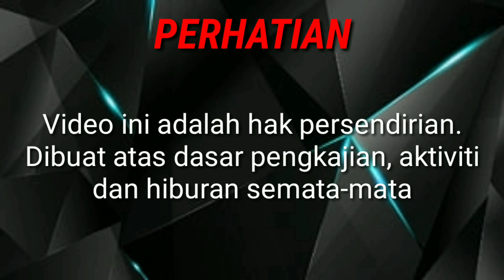Tin minuman Coca Cola VS F&N | Pertama di Malaysia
Eksperimen terhadap Tin Minuman Coca Cola dan F&N | Coca Cola VS F&N

Eksperimen : Coca Cola VS F&N

Eksperimen untuk melihat apa yang akan terjadi apabila tin minuman dipanaskan di atas dapur.

Dapatkah tin minuman ini bertahan tanpa hangus dan meletup?
Saksikan sehingga habis untuk mengelakkan salah faham.

»Chanel Pelik Dan Menarik adalah chanel dari Malaysia. Aktiviti video seperti yang dibawa dalam chanel ini masih baru di kalangan rakyat Malaysia. Teruskan menyokong chanel ini.

»Sebelum ini, tiada siapa pun yang ambil tahu, tetapi sekarang semua orang dah tahu (Trademark Chanel Pelik Dan Menarik)